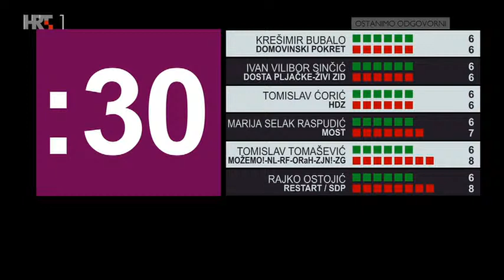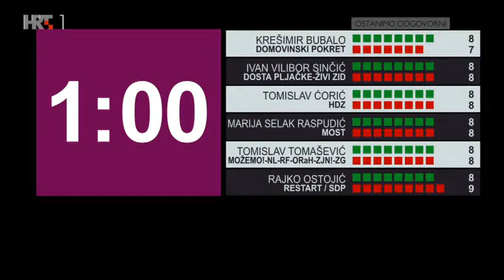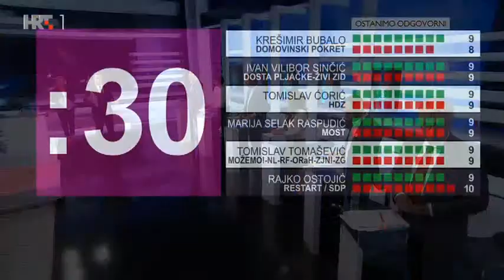Sučeljavanje na HRT-u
Ususret parlamentarnim izborima, u 20:10 na Prvom programu donosimo sučeljavanje na koje dolaze Tomislav Ćorić, Rajko Ostojić, Krešimir Bubalo, Marija Selak Raspudić, Tomislav Tomašević i Ivan Vilibor Sinčić.

Bit će riječi o aktualnim gospodarsko-političkim temama.